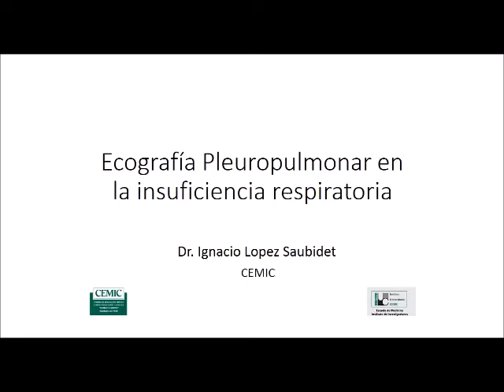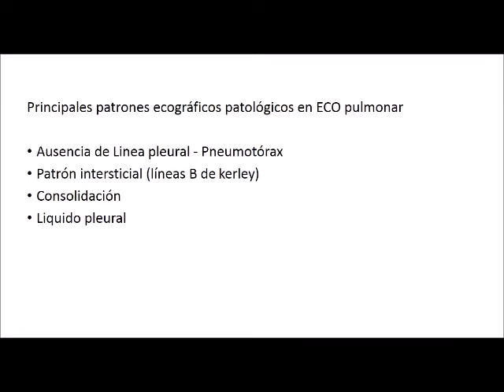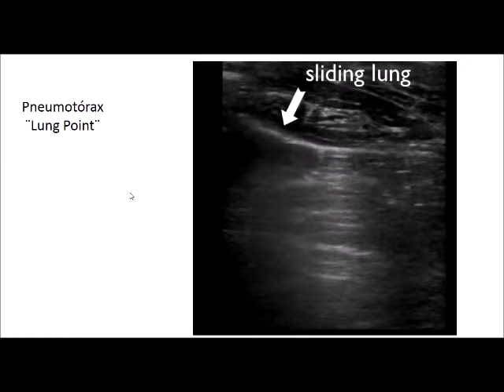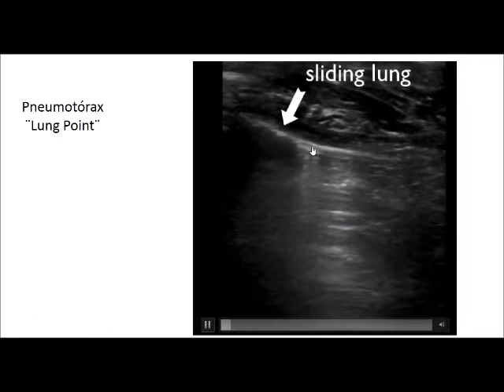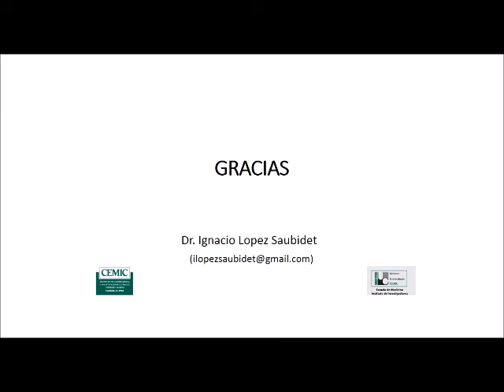Curso Abreviado de Ecocardiografía y ecografía toracopulmonar para pacientes críticos - 09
Modulo 4
Patrones patológicos en ecografía toracopulmonar